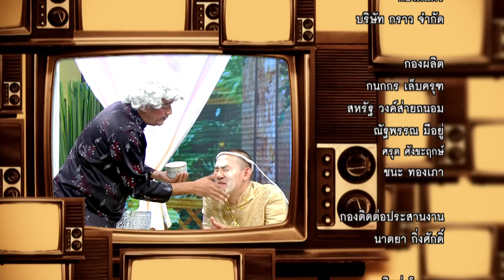จำอวดหน้าจอ | อลวนวันคริสต์มาส | 20 ธ.ค. 63 [4/4]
ทุกวันอาทิตย์ 15.45 น. ช่อง 23 เวิร์คพอยท์